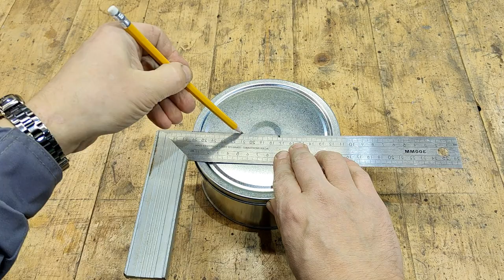Having learned this secret, you will never throw away an empty iron jar. Brilliant idea!